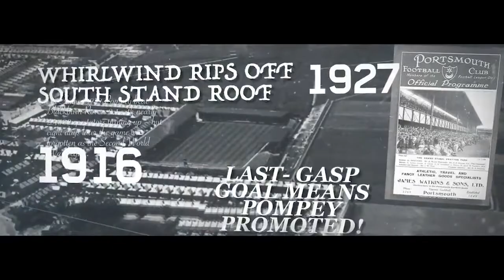Fratton Park, Portsmouth (Pompey)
Fratton Park is a football ground in the city of Portsmouth, England. It has been the only home of Portsmouth Football Club, who were founded on 5th April 1898.

Fratton Park, affectionately nicknamed "The Old Girl", is unique in English professional football, as it is the only professional football ground in England that is not on the mainland of Great Britain.  This is because Fratton Park and the city of Portsmouth are located on Portsea Island, the third most populated island in the British Isles, and most densely populated city in the UK.

Fratton Park was built in early 1899 on a potato field in the farming village of Milton on Portsea Island. Fratton Park first opened to the public on Tuesday 15th August 1899, a public open day.

The first ever football match at the ground was on the afternoon of Wednesday 6th September 1899; a 2-0 friendly win against Southampton FC, and was attended by a crowd of 4,141 supporters.

Fratton Park is not named after the Fratton area of Portsmouth as the ground is still located in Milton. The ground was purposely named after Fratton railway station (the nearest railway station), which is located one mile to the west of Milton in neighbouring Fratton.

This peculiar naming of the football ground was made in 1899 to convince early Pompey supporters that the football ground's true location in Milton was within easy reach of trains and public transport, as the village of Milton had no railway station of its own.

Portsmouth FC are nicknamed Pompey, a name adopted from the city of Portsmouth and the historic naval base of HMNB Portsmouth.